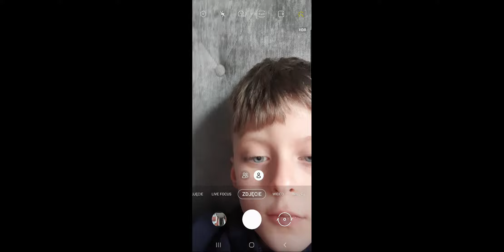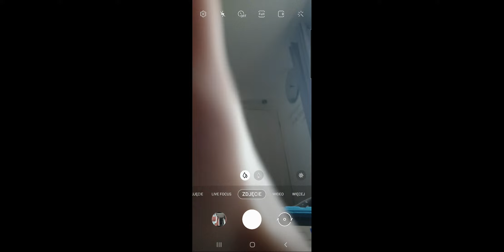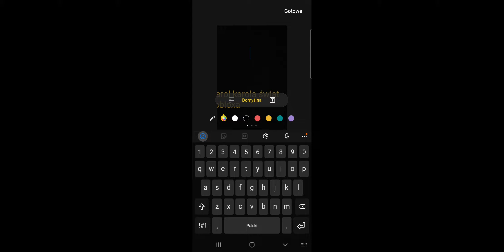piosenka w robloxa 3i2